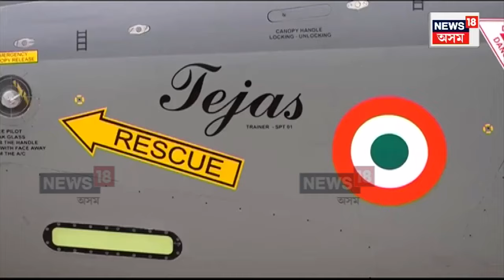PM flies sortie in Tejas trainer aircraft | তেজছত উঠি ছ’চিয়েল মিডিয়াত অভিজ্ঞতা শ্বেয়াৰ মোদীৰ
PM flies sortie in Tejas trainer aircraft | যুদ্ধ বিমানৰ কো-পাইলটৰ ৰূপত প্ৰধানমন্ত্ৰী
যুঁজাৰু বিমান তেজছত চফৰ প্ৰধানমন্ত্ৰী মোদীৰ
বেংগালুৰুত বায়ুসেনাৰ ঘাটিত ব্যতিক্ৰম প্ৰধানমন্ত্ৰী
‘আত্মনিৰ্ভৰশীল ভাৰত’ক লৈ দেশবাসীক অভিনন্দন
তেজছত উঠি ছ’চিয়েল মিডিয়াত অভিজ্ঞতা শ্বেয়াৰ মোদীৰ